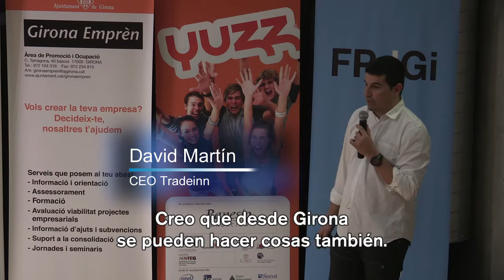Cloenda del Programa YUZZ Girona, edició 2011/12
El Parc Científic i Tecnològic de la UdG (PCiT) ha acollit avui, 18/12/2012, l'acte de cloenda del programa YUZZ a Girona. Durant l'esdeveniment s'ha realitzat l'entrega dels premis als participants d'aquesta edició.

L'acte ha comptat amb la presència d'un emprenedor digital destacat, David Martín, de l'empresa TradeInn, que ha animat als joves guardonats a viure amb il·lusió i empenta el camí que estan emprenent.

El primer premi ha recaigut en Jonathan García, amb el projecte Megafounder. Albert Falgueras ha estat el segon premiat, amb el projecte Cukk'in i el tercer premi ha estat per Albert Munné amb el projecte Intensified Mkt.